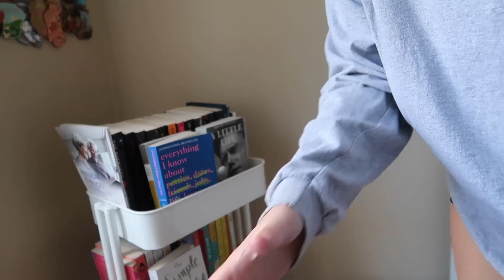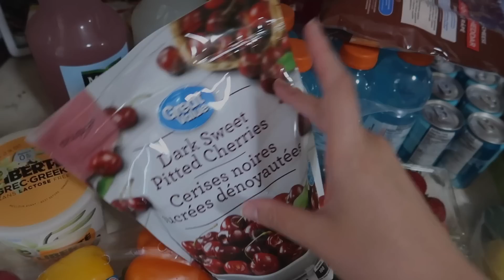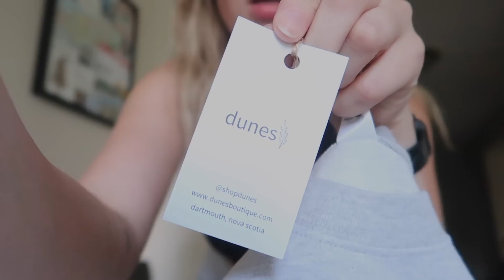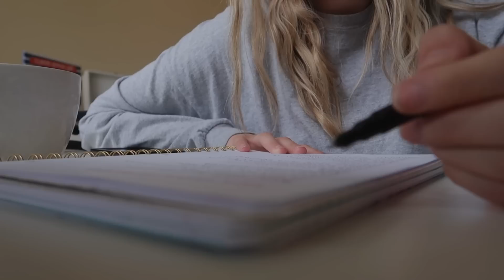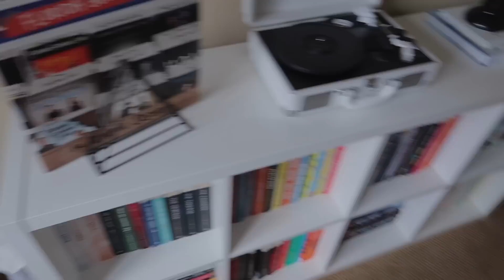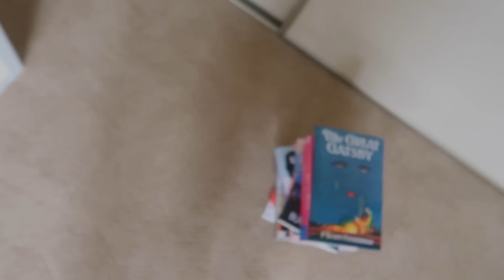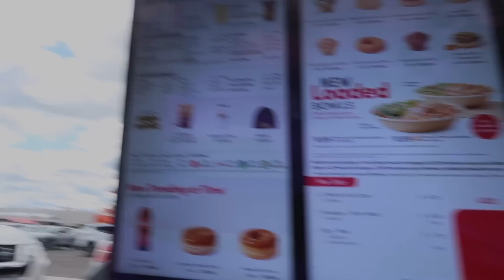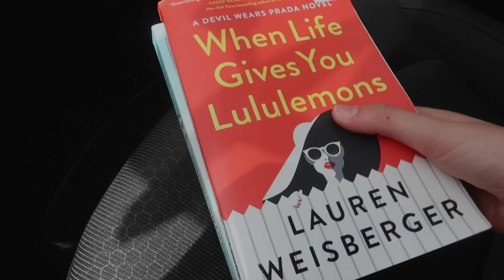PRODUCTIVE WEEKLY VLOG: getting back into routine & trying to find motivation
Carter Sullivan
K1C 7H4